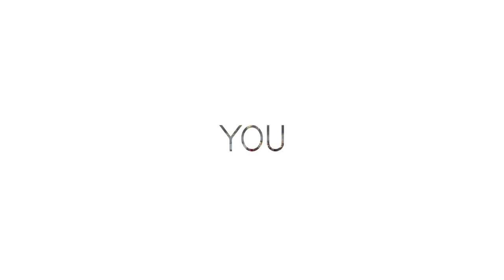Don't Move to Vancouver BC Until You Watch This!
Thinking of moving to Vancouver, BC? Watch this video first! From housing costs to public transportation, Craig Veroni, a top realtor, shares important things to know about living in Vancouver. Make sure you're fully prepared before making the big move!

__________________________________Channel Info__________________________________

This Youtube channel is everything you need to know about Living In Vancouver and my mission to help everyone LiveLoveOwnVancouver.

Hey, everyone, I’m Craig Veroni with RE/MAX Masters Realty. I’m a local real estate agent here in Vancouver, BC. I was named one of the top 50 video influencers in real estate, in North America, for the past 2 consecutive years for the way I utilize video to sell my client’s homes and educate them as well.

_______________________________⏱️Timestamps⏱️_______________________________

0:00 - Intro
0:48 - Number 5
1:59 - Number 4
2:47 - Number 3
4:03 - Number 2
4:46 - Number 1

_______________________________Helpful Resources_______________________________